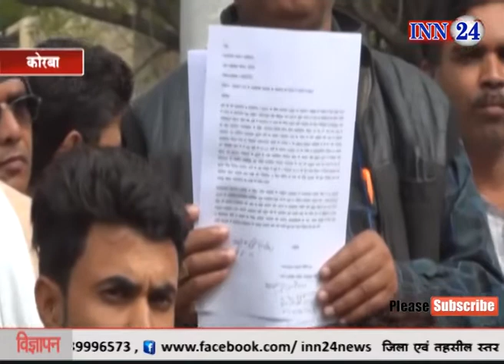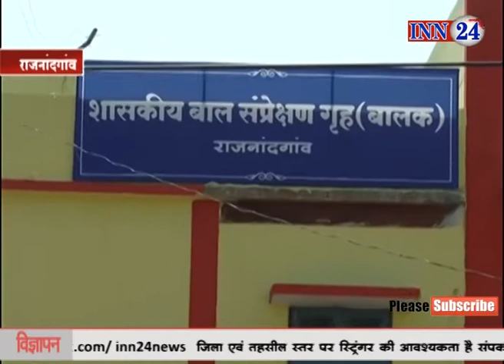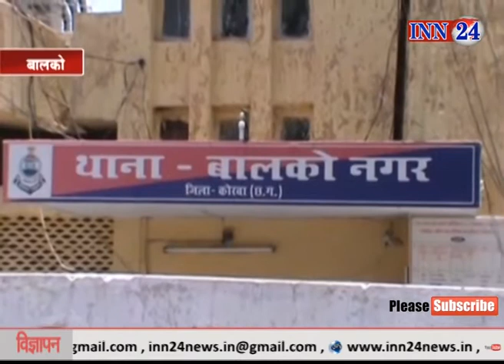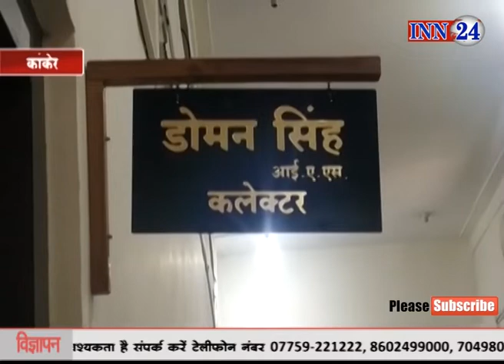INN 24 News CG 25 02 2019